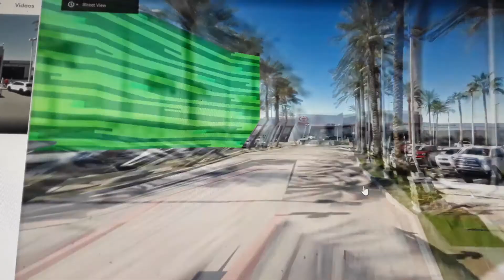Toyota Big Two in Arizona